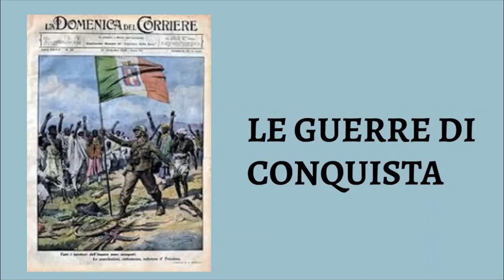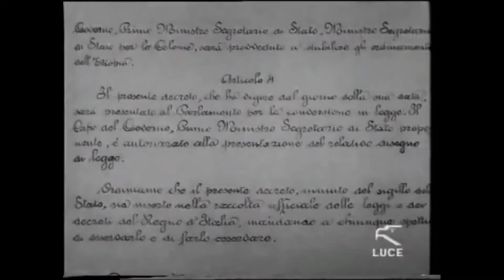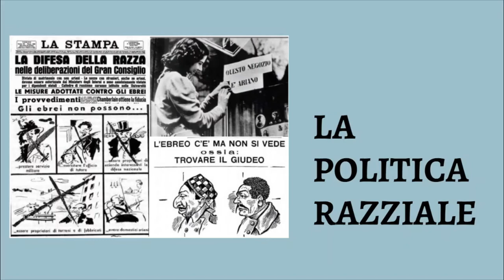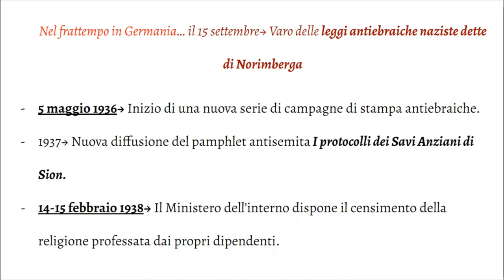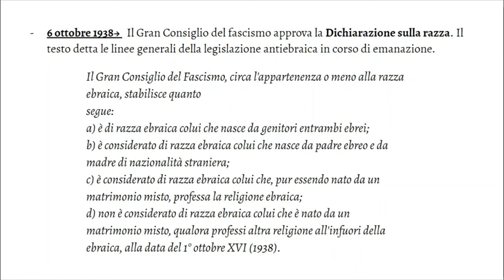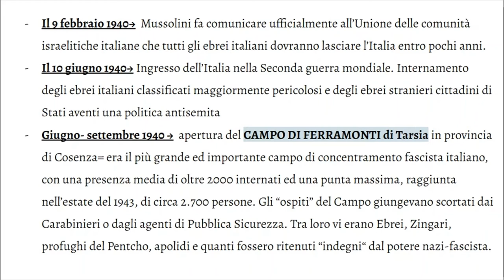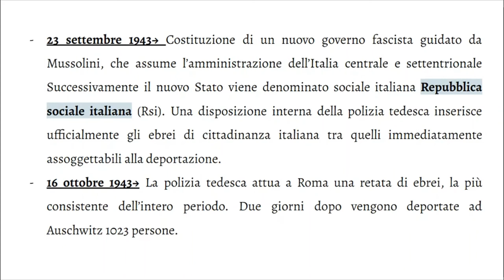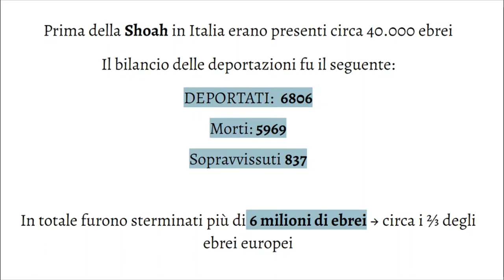LA POLITICA IMPERIALISTA E RAZZIALE DEL REGIME FASCISTA